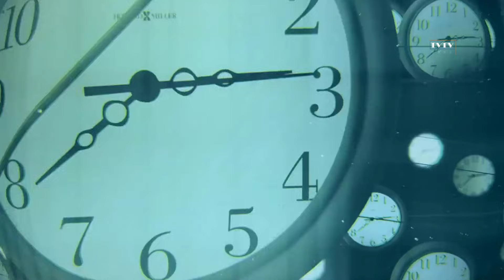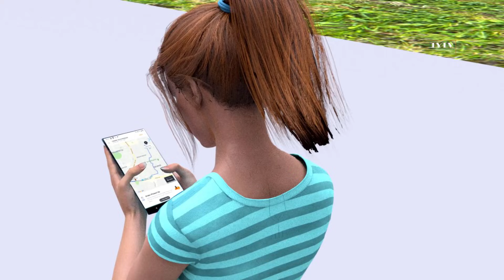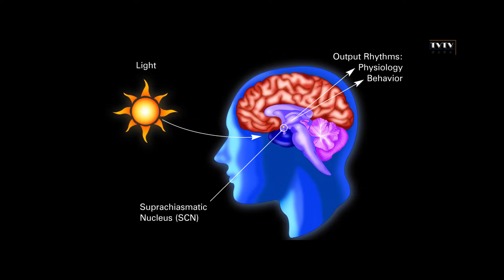Không-Thời Gian Là Gì? | Thư Viện Thiên Văn